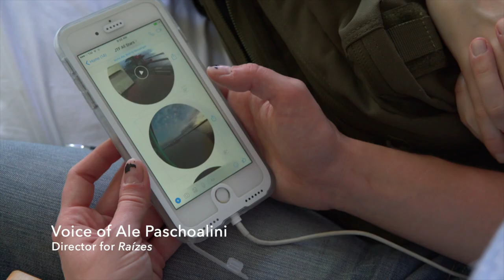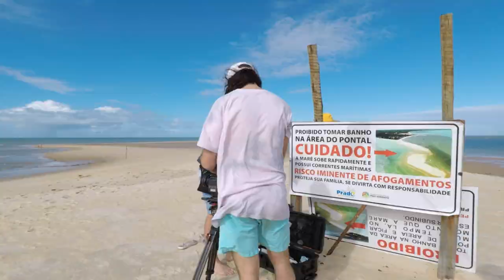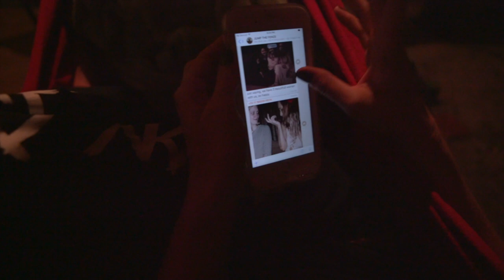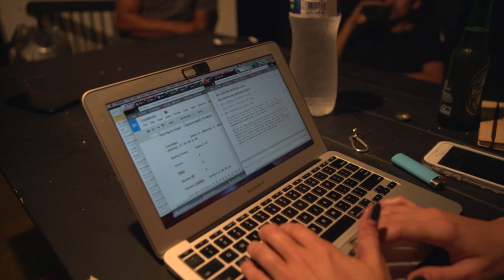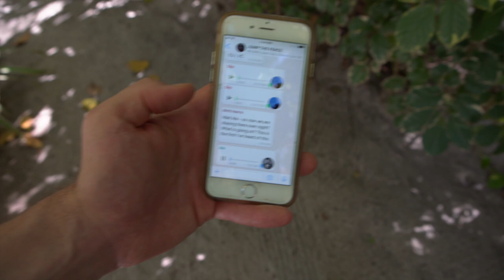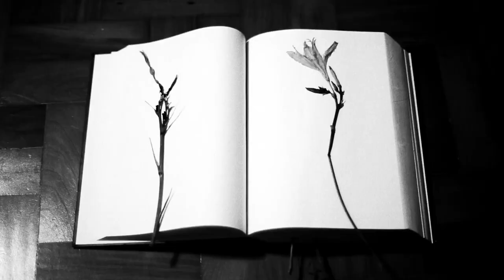Jump the Fence | Filmmaking Documentary | Full Movie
Time is the enemy in this documentary adventure in no-budget filmmaking. Trek to Brazil with Britt Harris and Molly Muse for the making of Ale Paschoalini’s next feature film Raízes.

Stars: Molly Muse, Britt Harris
Produced, Directed by Molly Muse